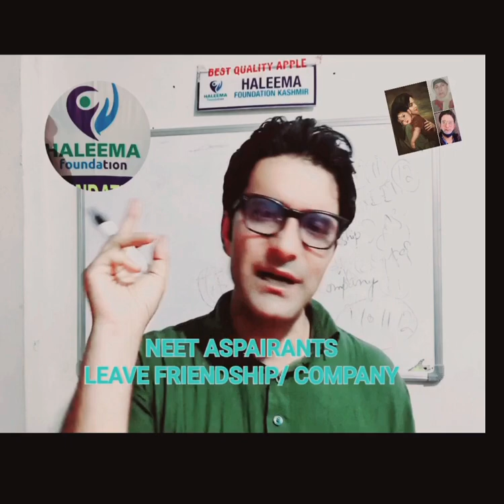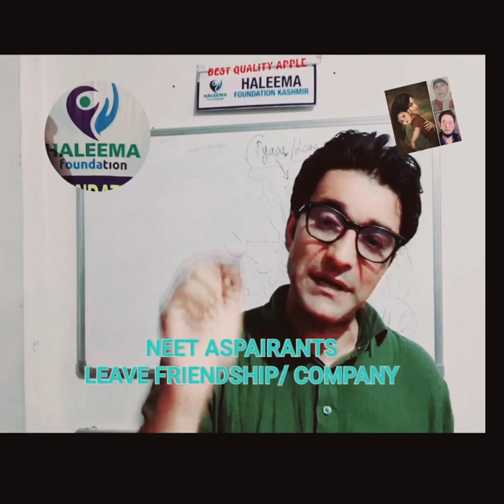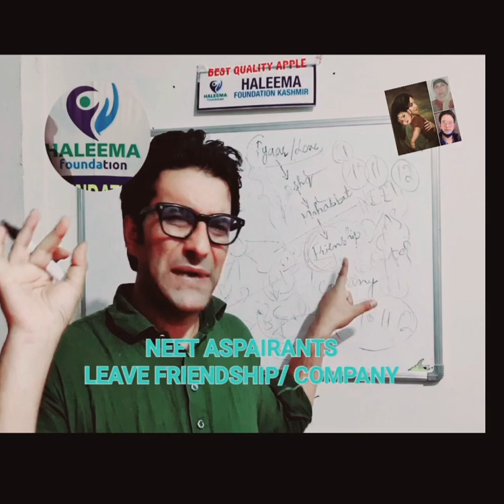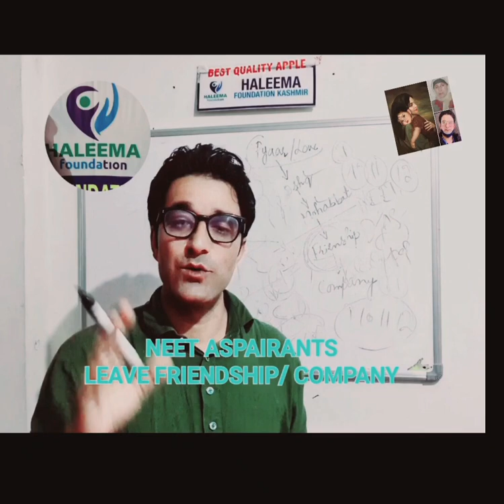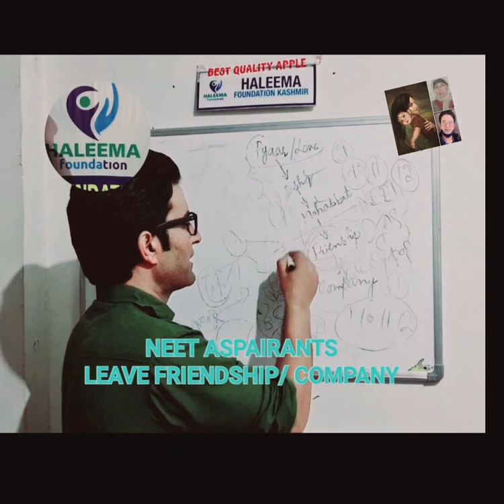NEVER REMAIN POOR @ NO ONE RESPECT YOU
no one respect poor @ people love dog of rich not poor human being